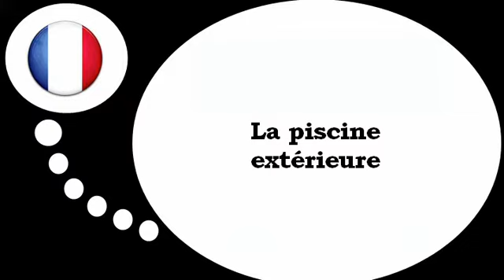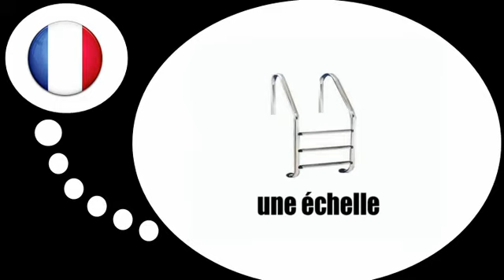Aprender francês = A piscina ao ar livre